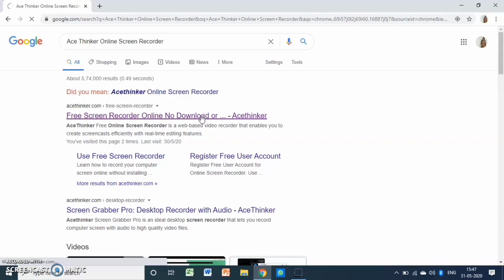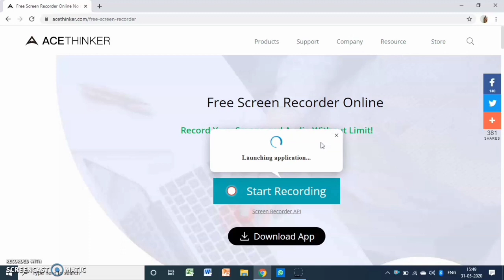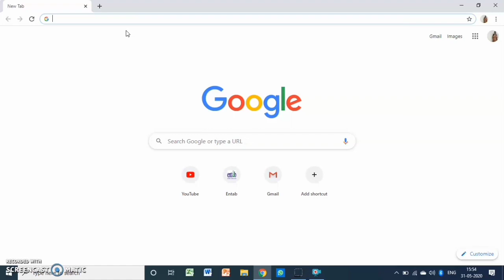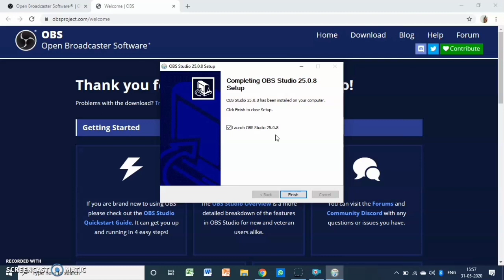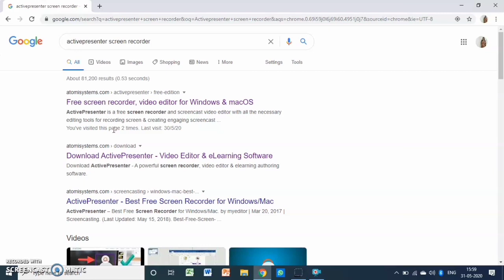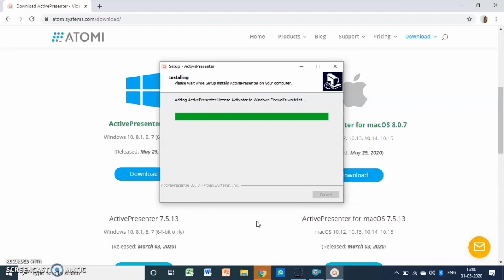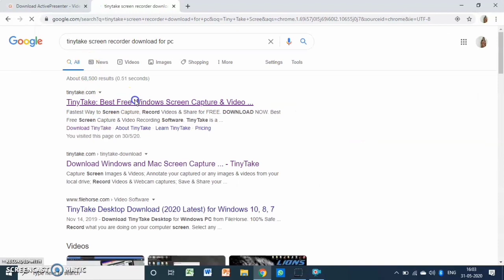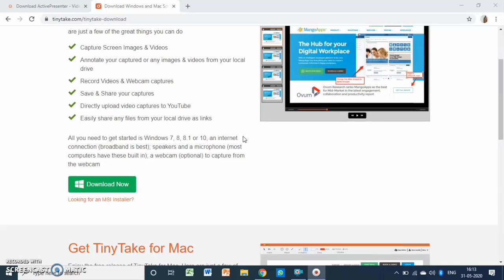Top 5 Screen Recorder for PC with Full Detail. टॉप 5 स्क्रीन रिकॉर्डर फ़ॉर कम्प्यूटर In Hindi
If you’re looking for the best FREE screen recorder, you have many choices. Whether it’s creating a presentation for your business or recording your latest gaming session for YouTube or Twitch, there’s a free program for you. In this video, I will countdown the Top 5 best free screen recorders to capture high-quality video of what is happening on your computer.